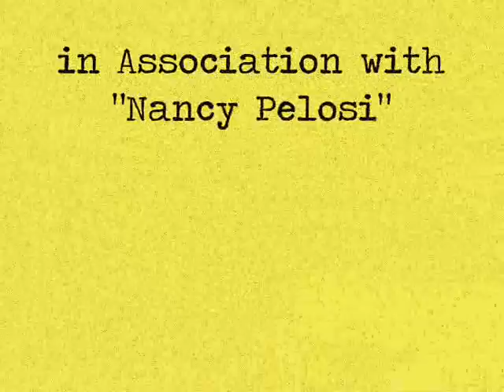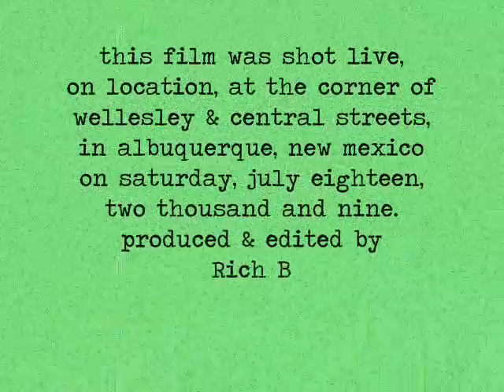Guerrilla Poetry - Rich Boucher - Aztec Support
This is Albuquerque Poet Rich Boucher, performing his poem "Aztec Support" at the corner of Wellesley and Central Streets in the Nob Hill part of the city of Albuquerque, New Mexico on the night of Saturday, July 18, 2009 as part of an concerted effort to Guerrilla Poetry the citizens of the magical city known as Albuquerque. There were spectators and people who tempted fate. Lightning. Doritos. Wolves. Someone named "Nancy Pelosi". There was poetry.